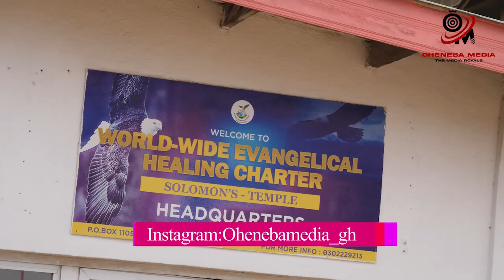New Twist To The “Famous Dr Beckley’s” Story;The 0ccûltîst Wh0 Sènt Fèàr Down In Ghana During 90’s